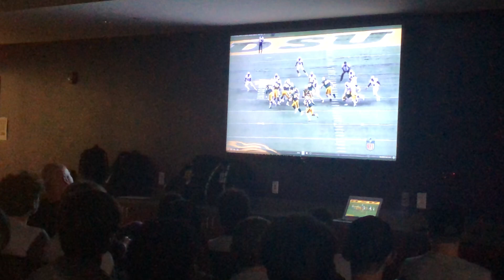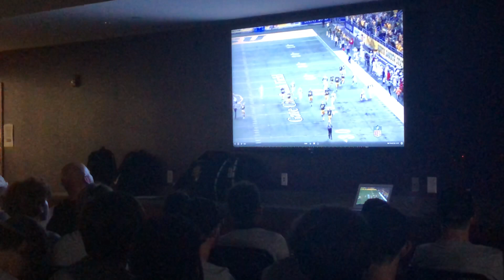2021 Elite11 Academy Trey Lance film breakdown 5 Trent Dilfer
Trent Dilfer dives into the numerous positives North Dakota State's Trey Lance at the Elite11 Academy.